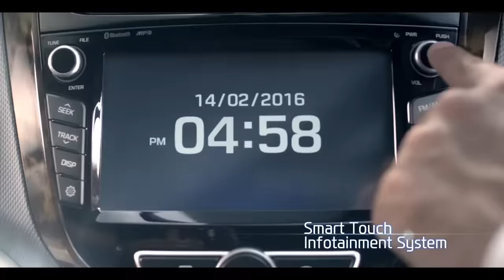Hyundai | 2016 Verna | Television Commercial (TVC) - Unmatched Experience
Presenting the 2016 Verna. Its breathtaking style, along with top-of-the-line safety features, well-appointed interiors and a powerful engine, make it the truly unmatchable sedan. Get complete peace of mind with the Best-in-Segment 3 years unlimited Kilometers warranty. Get ready to experience Unmatched Power and Smoothness with the 2016 Verna.